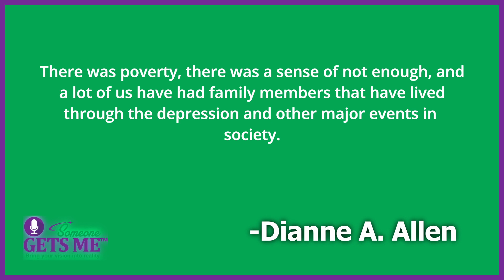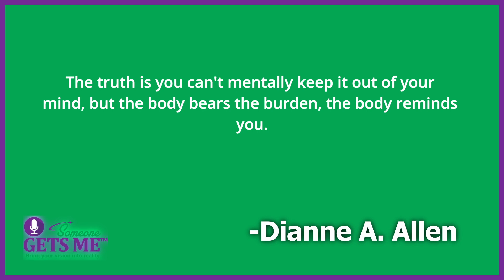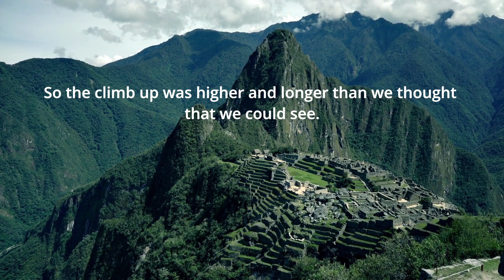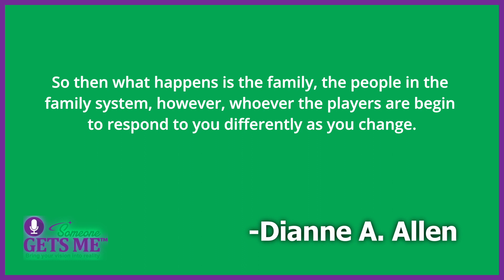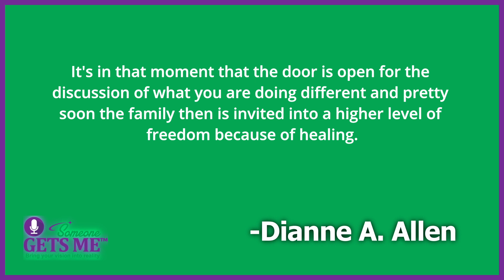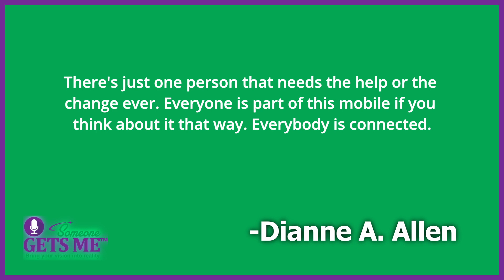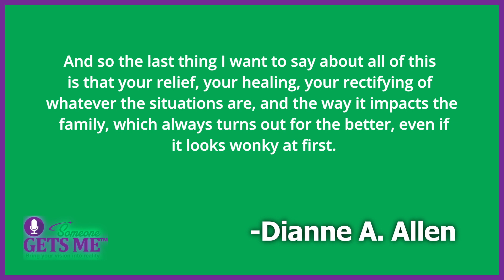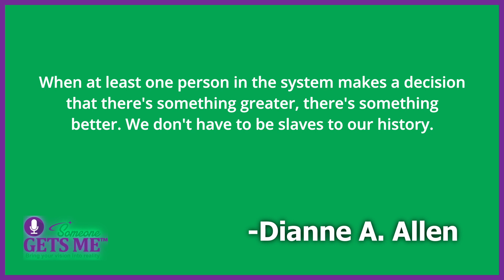Intergenerational Trauma and Healing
In this episode of Someone Gets Me, I share my insights on how to break free from the family trance and create a healthier and happier family system. It all starts with one person who makes the decision to do something different and elevate the family system into a place where everyone can thrive. This is not a weekend project but a lifelong journey of personal growth and healing. I discuss the importance of self-awareness, compassion, and the non-linear nature of healing on a spiral.

Here are three key takeaways from this episode:

Breaking free from the family trance is a decision that requires self-awareness and a willingness to do the work. It's important to recognize that healing is not linear but rather a circular journey of growth and personal evolution.

Compassion is an essential ingredient in creating a healthier and happier family system. When we elevate our own energy and make positive changes, it has a ripple effect on everyone in the system, even those who may not be aware of it.

It's essential to let go of the past and move forward with hope and optimism. When we recognize that the universe is constantly expanding and evolving, we can align ourselves with the flow of life and create a future that is more fulfilling and joyful.

Remember, your family history and systems don't have to define your present or your future. By making a conscious decision to break free from old patterns and beliefs, you can start a positive ripple effect that will benefit not only yourself but everyone in your family system. It's important to understand that healing and growth aren't linear, and it's okay to revisit past issues as you continue to progress. If you commit to making small, consistent efforts every day toward your own personal development, you'll start to see positive changes in your life and in your family system. You are capable of creating a happier, healthier, and more fulfilling life for yourself and your loved ones. Remember, you're a rock star, and you're here on purpose with a purpose. Keep shining!

You have a vision inside to create something bigger than you. What you need is a community and a mentor. The 6-month Visionary Leader Program will move you forward. You will grow, transform and connect.

Until next time, remember the world needs your special gift, so let your light shine!